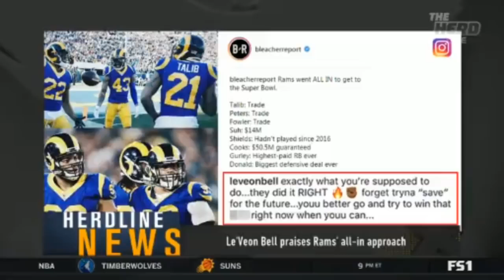Colin Cowherd SHOCKED LeBron has missed career high 14 straight games with groin injury The Herd